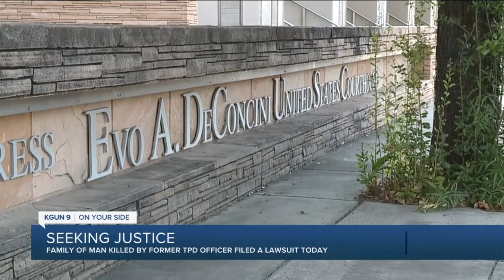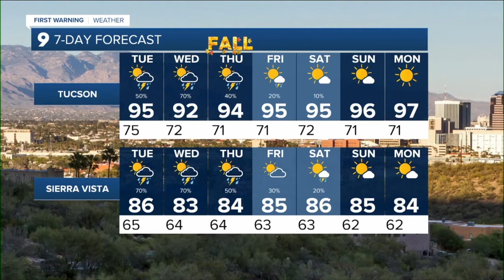KGUN 9 Tucson News Latest Headlines | September 20, 7am